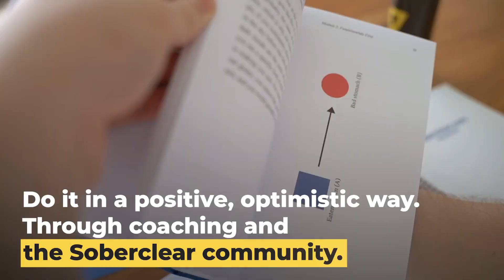Say THIS To Drinkers That Offer You A Drink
If you've ever been in a situation where somebody offers you a drink but don't know what to do than you must watch this video! ❌ You can apply for a Roadmap Call with me

🍺✅Get My Free “Control Alcohol Using First Principles Thinking” Video Training Here (2022 Version)

🎥 Want to learn how to control alcohol quickly? Watch a short explainer video that explains how our new, FIRST PRINCIPLES THINKING method has worked for 400+ clients 👉🏼

❌ MEN ONLY: Exclusive Free Video Training On “The Secret To Controlling Alcohol”

00:00 - Intro
01:37 - The importance of getting this right and why it made me relapse before
03:04 - Scenario #1
04:12 - Scenario #2
06:45 - Scenario #3